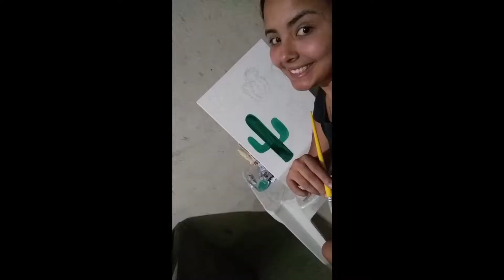ENTREVISTA COM A ILUSTRADORA HELLEN NAARA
FILMAGEM: @a.storiesfilm e @tiagomartinsfilme

▶  VOCÊ JÁ LEU NOSSO LIVRO? ADQUIRE ATRAVÉS:

Deus te abençoe e te surpreenda! ;)